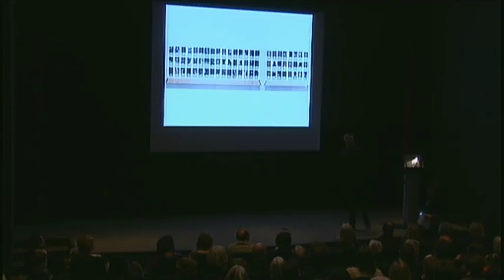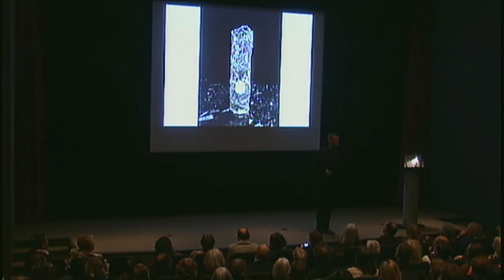AGO Livestream | Stephan Andrews POV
An inside look at Stephan Andrews POV exhibition from the artist himself.